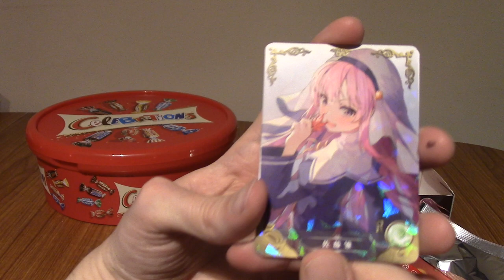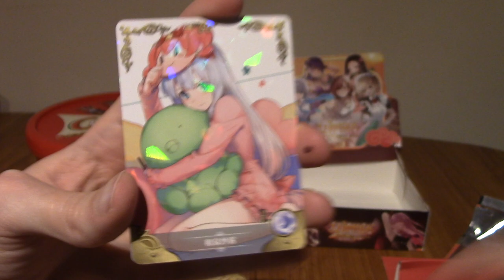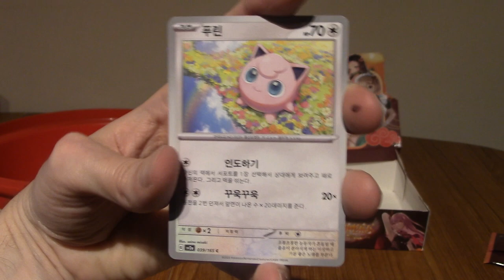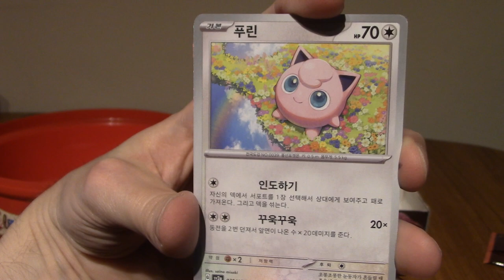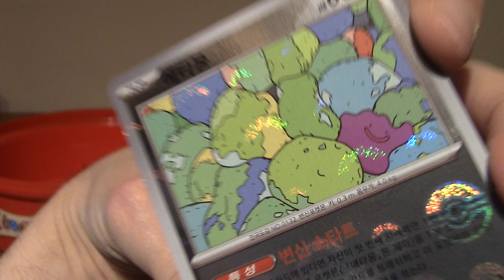ImminentChristmas: Advent Cardendar - Day 24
This is is!
We've reached Christmas Eve! What will the final packs contain?
Will I pull something amazing? Will I get a Robocop error card? Who knows?!?!